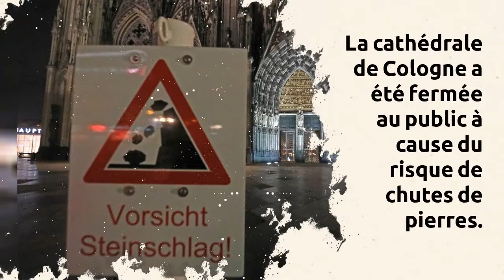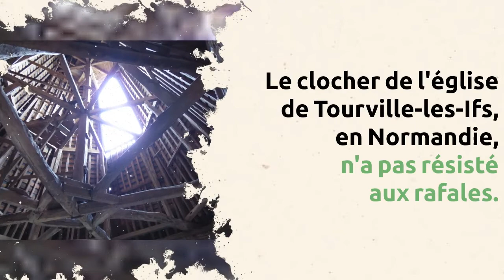En Europe, de nombreux sanctuaires endommagés par la tempête Ciara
La tempête Ciara frappe l'Europe de plein fout depuis trois jours. De nombreux sanctuaires ont été endommagés.